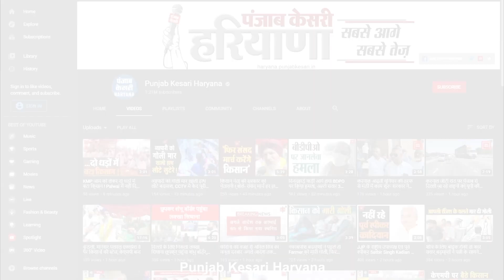क्रिप्टो करेंसी के नाम पर 55 लाख रुपये की धोखाधड़ी करने वाले 6 लोगों पर केस दर्ज